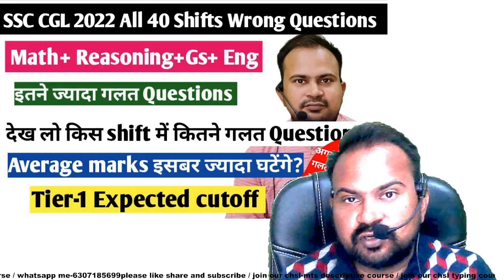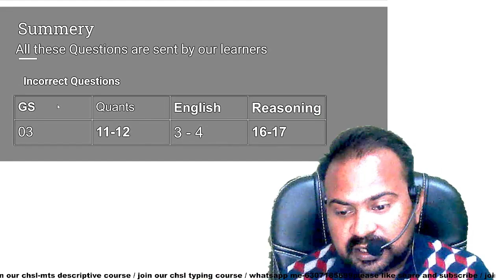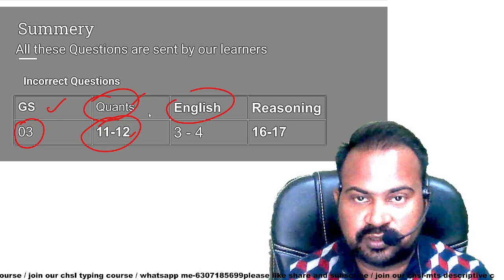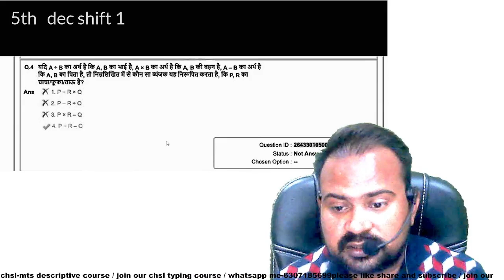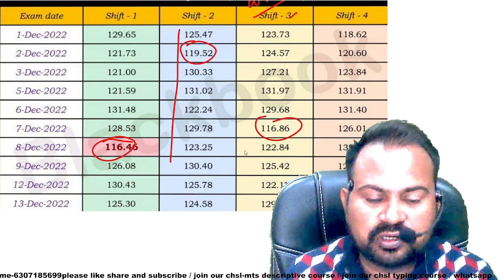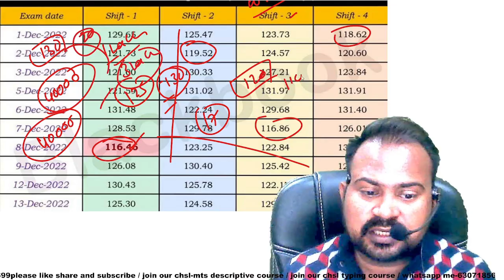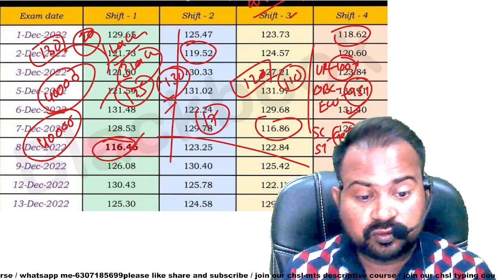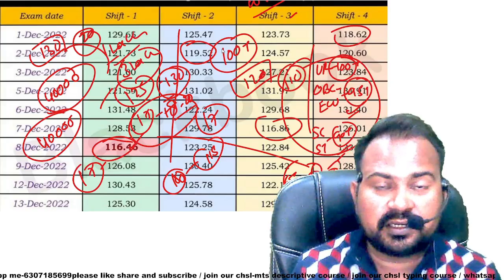SSC CGL 2022 | section wise all wrong questions in 40 shifts | average score घटेगा? | tier-1 cutoff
SSC CHSL 2022 batch by PW -

SSC CGL 2022 | after answer key detailed analysis of cutoff | normalisation में कितने marks बढ़ेंगे
SSC CGL 2022 | tier-1 result latest update बहुत जल्द आयेगा | tier-2 बहुत जल्द होगा? | safe score?
SSC CGL 2022 | answer key released |answer key check करने का सही तरीका ऐसे check होगी ये गलती कर रहे
SSC CGL 2022 | Answer key अभी आई या नहीं? | कब तक आयेगी answer key कितने बजे तक आयेगी?
SSC CGL 2022 | all shifts detailed analysis | hard shifts vs easy shifts | tier-1 safe score
SSC CGL 2022 | All shifts detailed analysis | overall कैसा रहा exam? | tier-1 expected cutoff
SSC CGL 2022 | how to attempt paper | paper को attempt करने का सही तरीका | exam से पहले जरूर देखना?